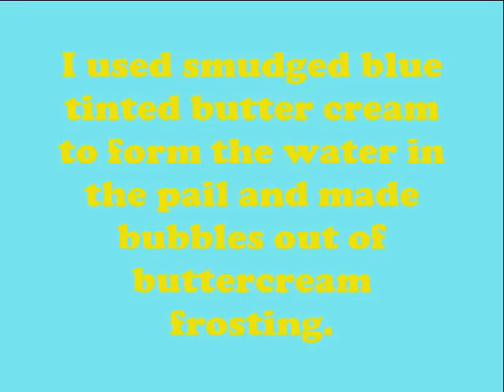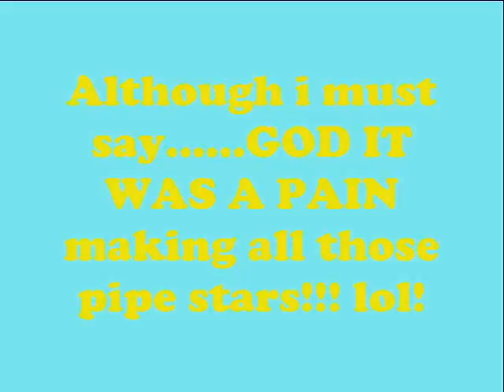Rubber Ducky cake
Rubber ducky buttercream with fondant accents baby shower cake. This was pretty last minute so no big todoo just easy breezy piping!! lol